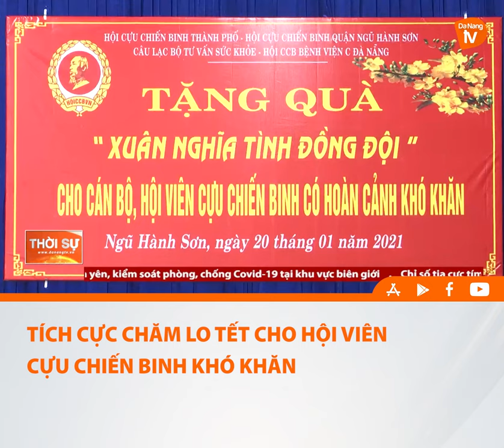TÍCH CỰC CHĂM LO TẾT CHO HỘI VIÊN CỰU CHIẾN BINH KHÓ KHĂN